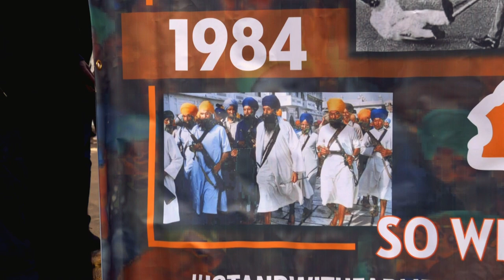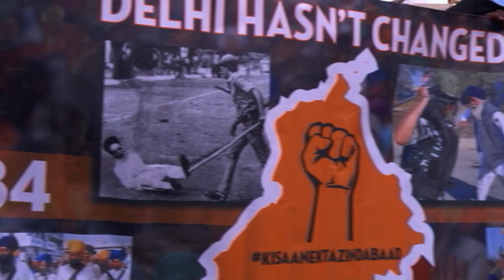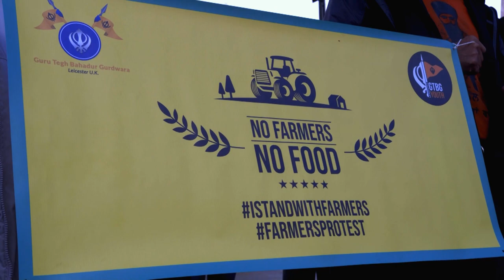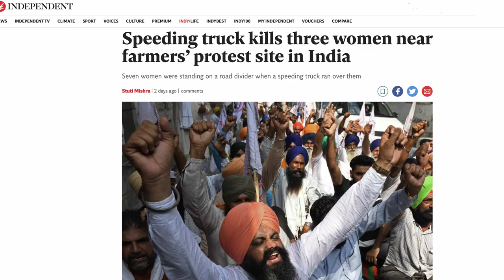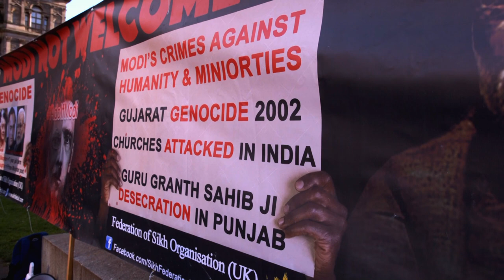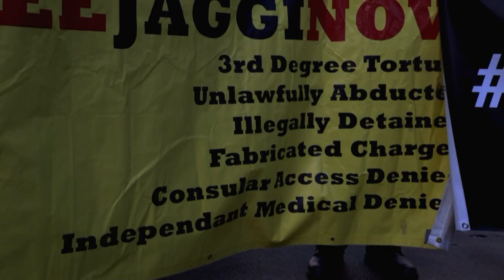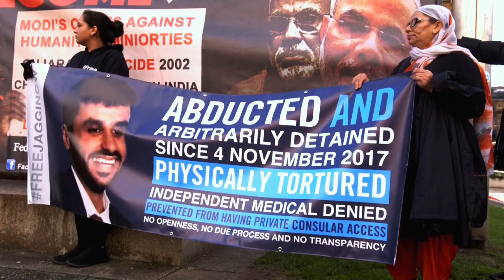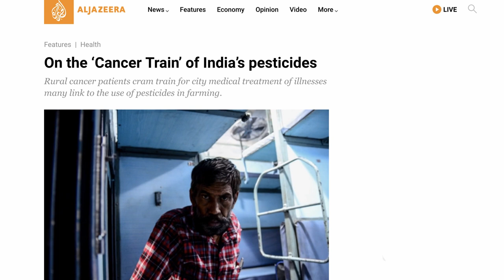Modi: not welcome at the COP26 climate talks!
Sikhs and supporters from all over the country demonstrated in Glasgow as Indian prime minister Narendra Modi flew in for the COP26 climate talks, to tell him he is not welcome in Scotland.

The protestors were highlighting three major issues: the lack of justice for the 1984 massacre of thousands of sikhs at a sacred site; the brutal repression of the incredible Indian farmers movement; and the demand for the release of Scottish national Jagtar Singh Johal, an innocent man imprisoned without trial for four years on trumped up charges.

The silence is deafening from a government that has direct links with Modi's fascist party (Priti Patel's links with the paramilitary wing, the RSS, are well documented), and are happy to do trade deals with a government with policies that are catastrophic for climate change - including helping them to frame innocent UK citizens such as Jagtar and the West Midlands Three.

However the farmers movement is a beacon of hope for the whole planet, having mobilised over 250 million people to stop the industrialisation of food growing - the biggest movement in human history. They have the power to get rid of Modi - and if we all join them, to save the human race too.